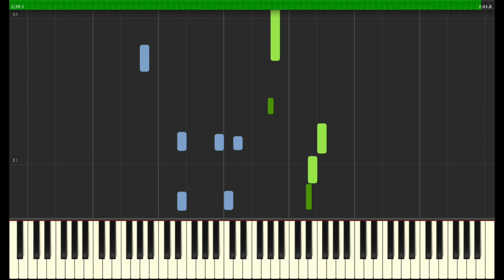F. Chopin - Waltz in A Minor B150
Tutorial para aprender cómo tocar al piano el vals de Frédéric Chopin en la menor, b 150, op. póstumo.

Contratación para conciertos/eventos, clases particulares (en Madrid y online), tutoriales a la carta hechos a tu medida (pide tu presupuesto sin compromiso) o masterclasses (mándame tu vídeo tocando): .